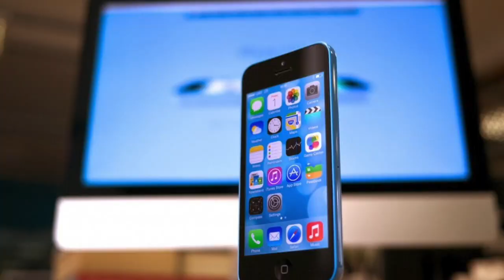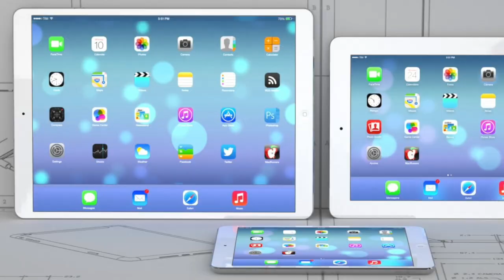iPhone 6C, todo lo que debes saber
El iPhone 6C es uno de los dispositivos que más dolores de cabeza nos dan, que sí sale en 2016, que si sale en noviembre. Todo es un sin sentido pero voy a tratar de aportar mi punto de vista :)